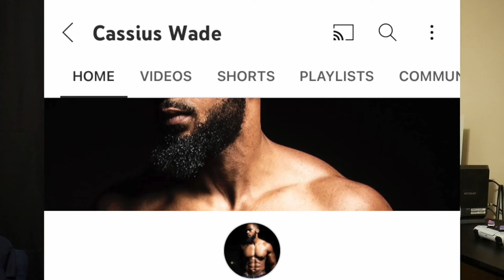Sports Marketing MKT 540 Interview Assignment